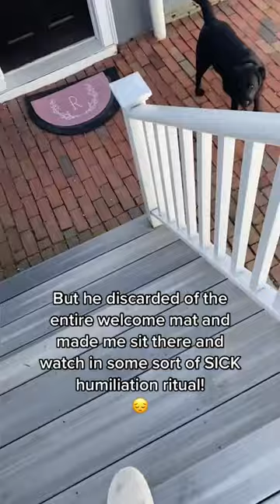They’ve taken away EVERYTHING this poor dog loves!! 😢